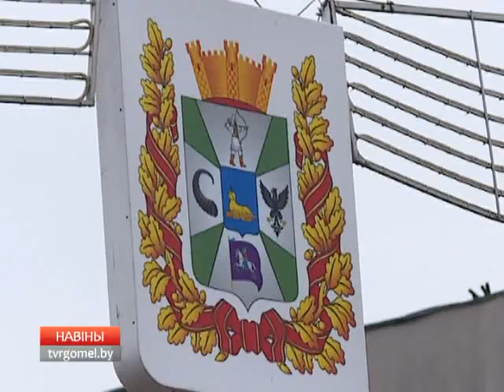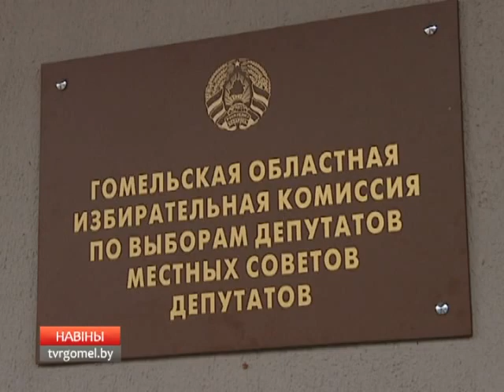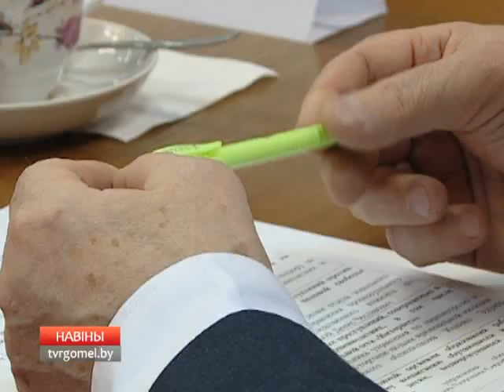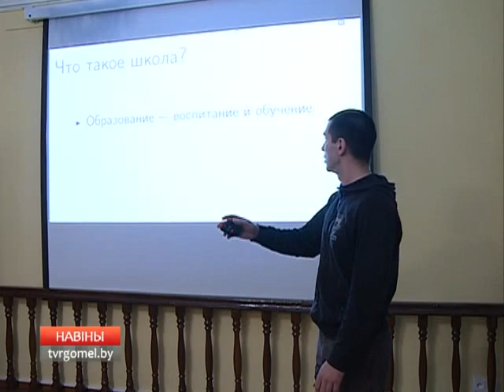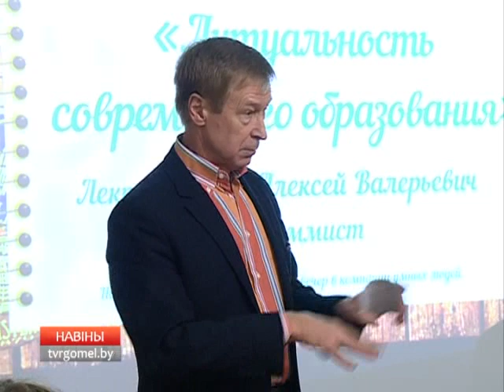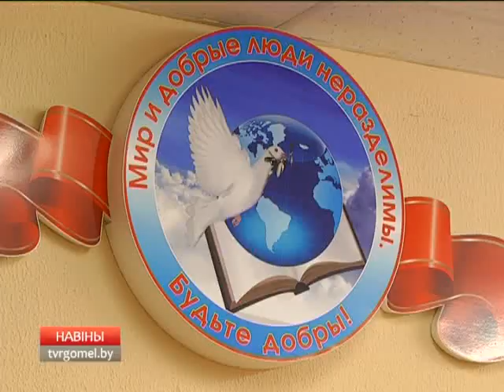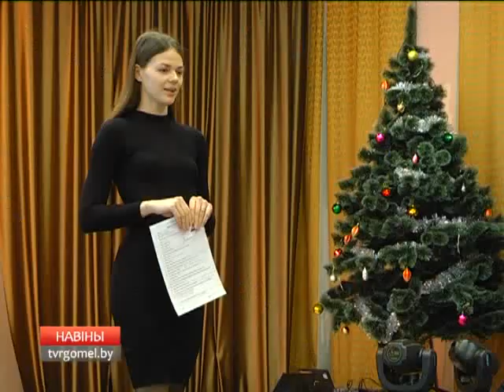26 12 2017 НОВОСТИ